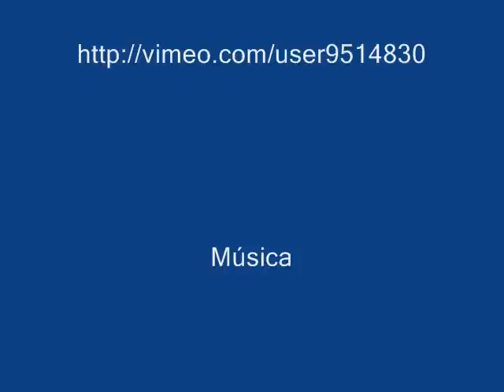Natal em Cascais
Iluminações de Natal na vila de Cascais em Portugal. Boas Festas. Christmas illuminations in the village of Cascais in Portugal. Merry Christmas to all. Illuminations de Noël dans le village de Cascais au Portugal. Joyeux Noël à tous. Weihnachtsbeleuchtung im Dorf Cascais in Portugal. Frohe Weihnachten an alle. Iluminaciones de Navidad en la localidad de Cascais en Portugal. Feliz Navidad.